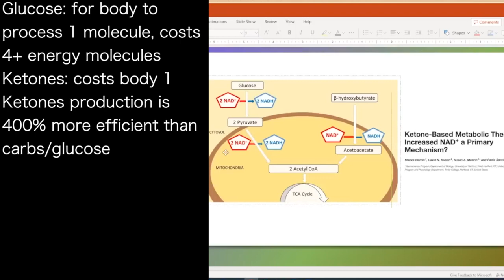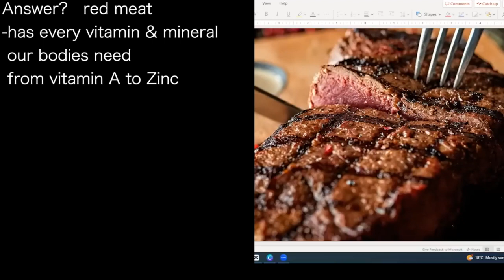ANTHONY CHAFFEE f | KETONES 400% more energy efficient than glucose for athletes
presents episode 926 | Dr Anthony Chaffee
Plant free MD podcast with Richard Smith

Glucose: for body to
process 1 molecule, costs
4+ energy molecules
Ketones: costs body 1
Ketones production is
400% more efficient than
carbs/glucose
Glucose production costs
leads to oxidative STRESS
-causes advanced AGING
 and weight gain
-damage to cells

Elite athlete stores 10K kj
of energy as GLYCOGEN
Ketogenic athlete stores
150K kj
"15 TIMES MORE ENERGY
 IN STORED BODY FAT"

Counter intuitive, as athlete,
to use inferior energy source
-needs to be topped up
 again & again
"I work with elite athletes.
 Some compete in ironman for 10 to
 14 hours. Competed on only water
 and electrolytes for ENTIRE EVENT"
 -did not eat before
 -did not eat during

Carb athletes...
-taking in energy gels
-stopping at toilets every hour
 due to intestinal distress
vs
Ketone athletes using advanced fuel
-ketones 400% more efficient than carbs

Eat Well Plate...
-pasta:  high phytic acid & lectins
-tomatoes:  high in lectins
-peas:  high in phytic acid
-bell peppers:  high in both
-spinach:  high in oxalates
FULL OF ANTI-NUTRIENTS
On plate: most nutritious? chicken
but: nutrients BLOCKED BY CARB FOODS
"Eat Well Plate for health & athletic
 performance is COUNTER INTUITIVE"

Answer?   red meat
-has every vitamin & mineral
 our bodies need
 from vitamin A to Zinc

-coline, creatine, carnosine,
 taurine